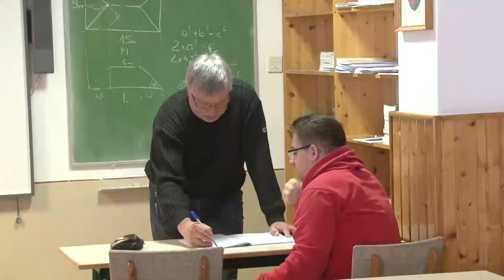20201029 hozam kepzohelyek ellenorzese